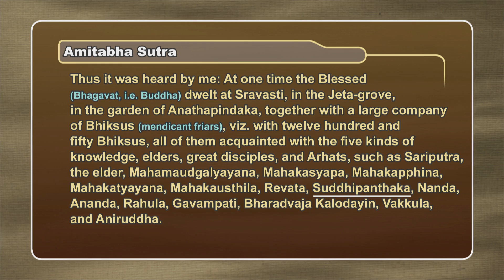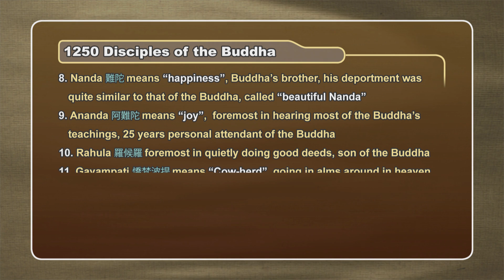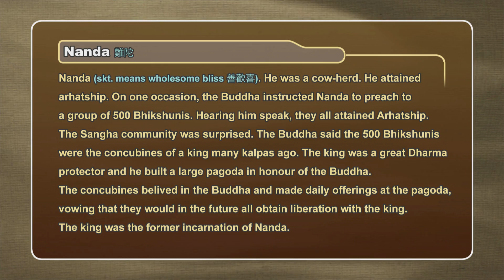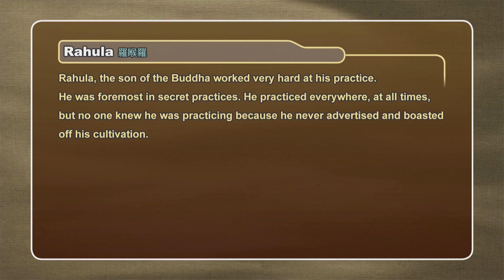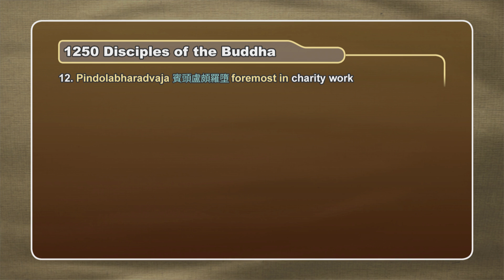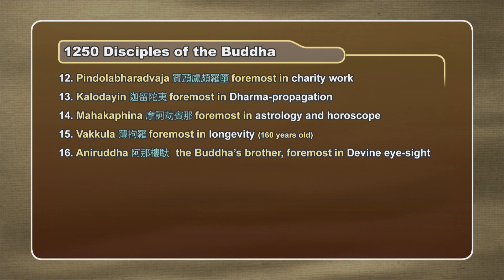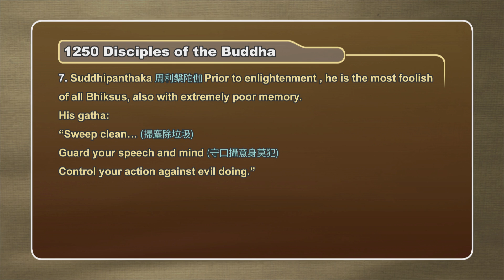[English] Amitabha Sutra - Lecture 6 - Ven. Guan Cheng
Amitabha Sutra - Lecture 6, Lectured by Venerable Guan Cheng at the International Buddhist Temple  觀成法師 主講 英語 佛說阿彌陀經 第6講